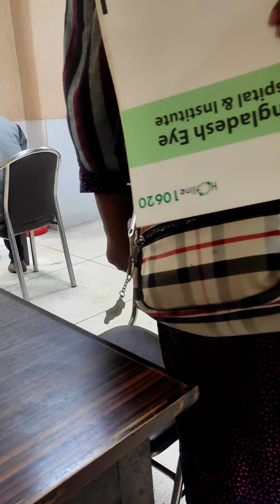📌 স্টার কাবাব ধানমন্ডিতে সকালের নাস্তা মটনভুনা খিচুড়ি 🥰😇💝